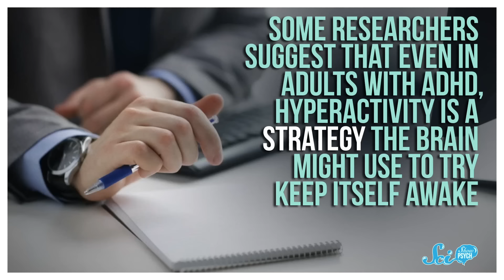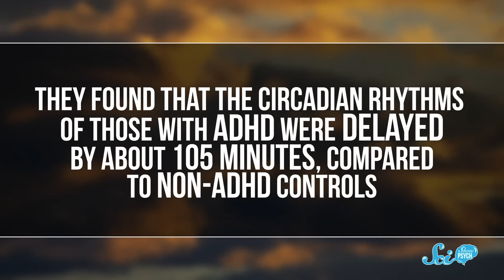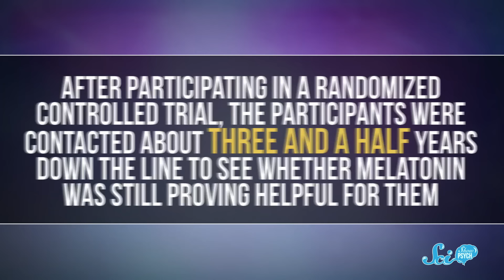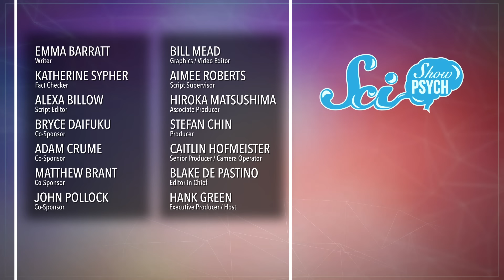The Overlooked Connection Between ADHD and Sleep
People with ADHD often have problems getting to sleep, but is it the ADHD symptoms that causes the lack of sleep or lack of sleep that cause ADHD symptoms?